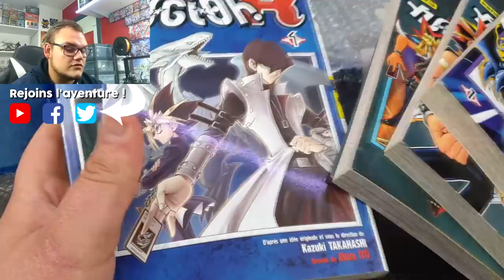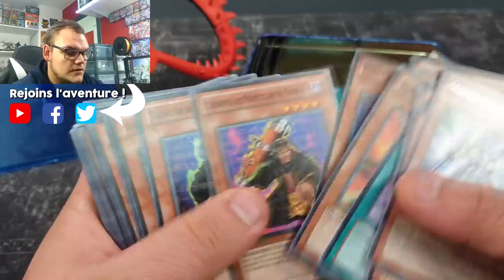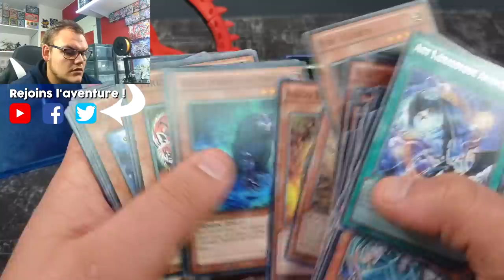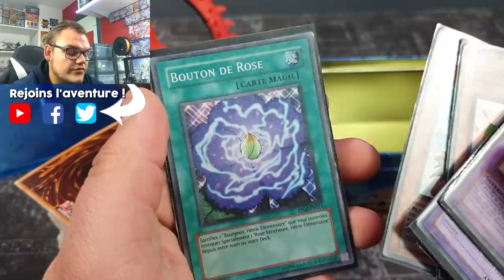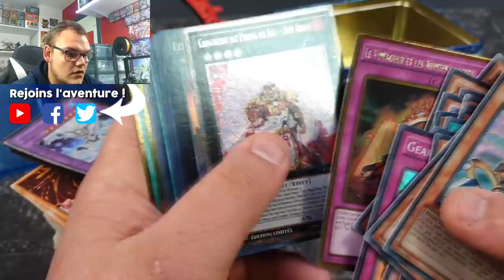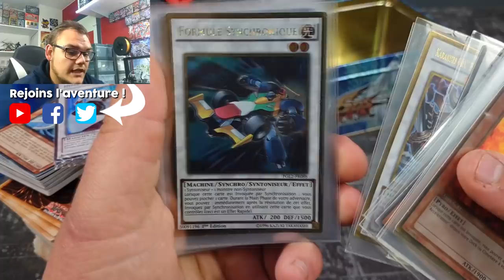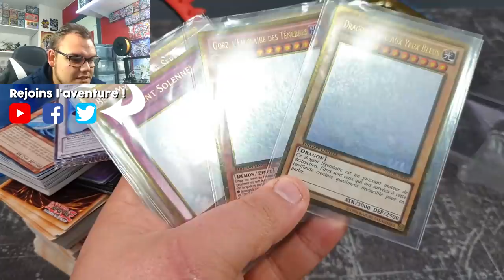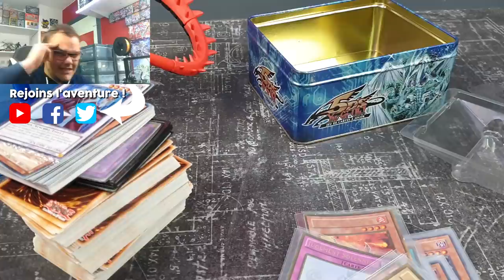CE CADEAU EST INESTIMABLE | UN ABONNÉ M'OFFRE SA COLLECTION YU-GI-OH! | 🎁 #4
Aujourd'hui c'est une vidéo un peu particulière que j'ai le plaisir de vous proposer puisque c'est une vidéo qui m'a énormément touché. Un abonné de la chaîne a décidé de m'offrir sa collection Yu-Gi-Oh! avec des surprises juste exceptionnelle !

Merci à toi Sébastien pour ce cadeau juste magique ! Et merci à la communauté Yu-Gi-Oh! d'être aussi exceptionnelle et de autant me soutenir à travers mes vidéos, vous êtes les meilleurs !